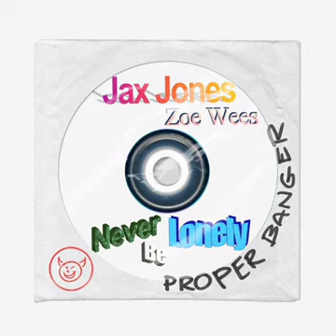Never Be Lonely (original mix)